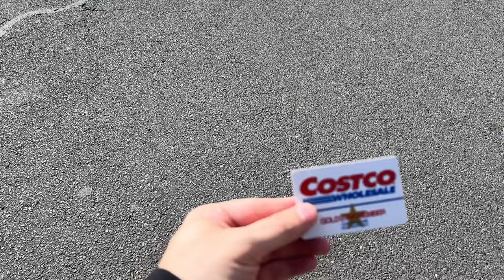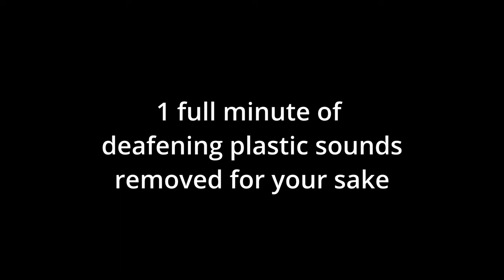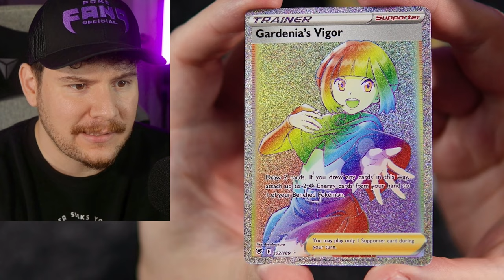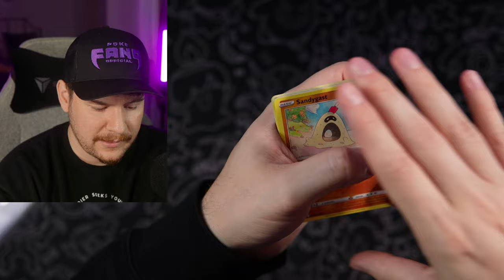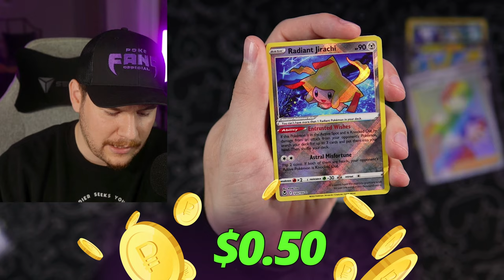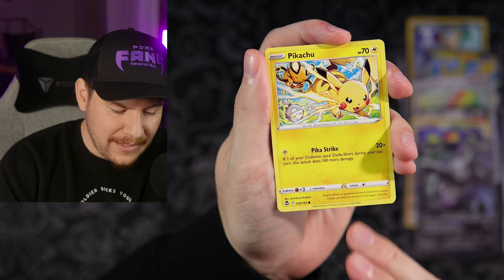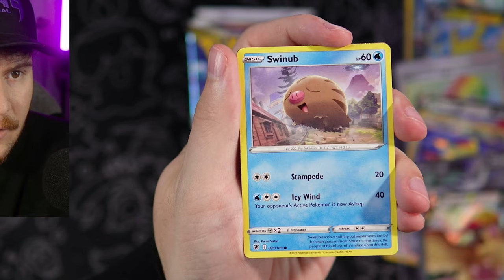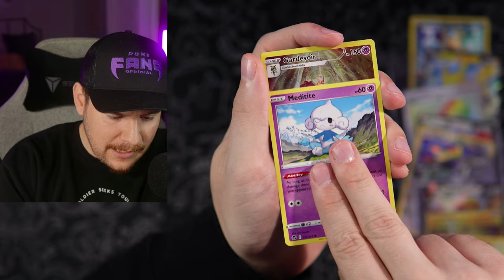I can’t stop pulling Alt Arts from Costco Pokemon Tins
00:00 - Start
00:12 - Hit The Road
00:29 - Getting to Costco
00:45 - Spooky Season
01:15 - We Found Pokemon
01:38 - Motherload
02:18 - Items Secured
03:38 - Price Breakdown
05:12 - First Bundle Opening
07:08 - Hyper Rare  Pull
12:24 - Second Bundle (Error)
16:08 - INSANE ALT ART PULL
21:22 - I love Gooooold
25:57 - Last Pack Magic!
26:32 - Outro

🎉  RECENT WINNERS

[Winner # 1  @maximummax29  Sealed Boss's Orders Promo]
[Winner # 2  @corinas4337  Sealed Klara Promo]

🚨  Instructions if you WIN:
DM @PokeFangOfficial on Instagram to claim your prize, and be careful not to respond to any fake accounts. I will need to verify your account on a separate platform by having you comment a code I'll tell you on IG, this is to make sure the right person gets the prize.

Save 5% on Products, Memberships, & Subscriptions

** VaultX.com OR Amazon.com **
VaultX Wide Semi-Rigids

📦 SEND STUFF TO FANG MANOR! 📦

PokeFang LLC
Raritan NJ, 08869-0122